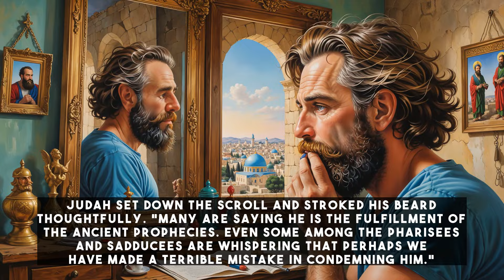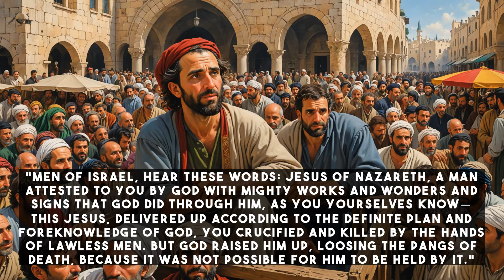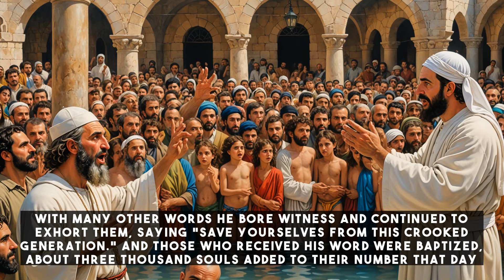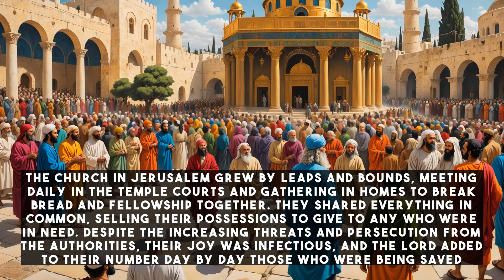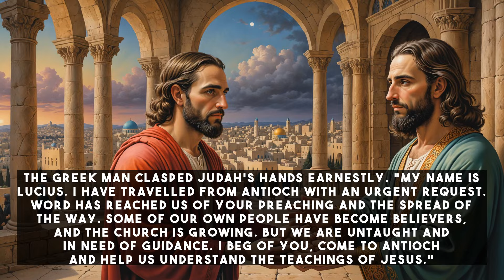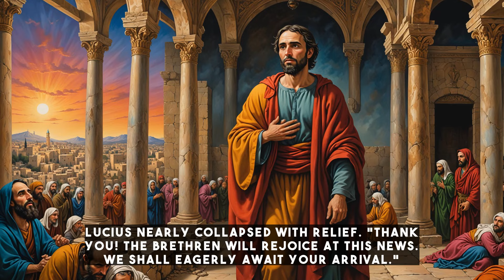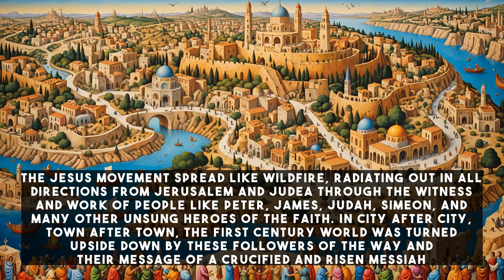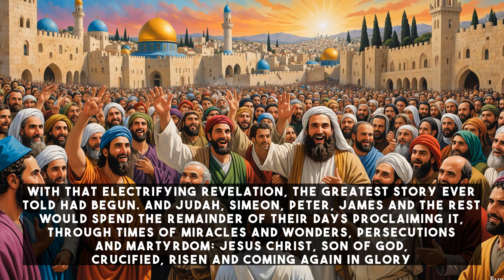Turning the World Upside Down: The Unstoppable Momentum of Early Christianity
Discover the electrifying story of how the early Church exploded from a small group of frightened disciples to a global movement that would change the course of history. Follow Judah and Simeon, two rabbis whose lives are transformed by the gospel of Jesus Christ, as they witness the power of the Spirit, experience the joy of fellowship, and join the ranks of the early believers. From Jerusalem to Antioch, see how the gospel radiated out to the ends of the earth, defying all odds and turning the world upside down. This is the story of the greatest adventure in human history - the story of the Jesus movement. Watch now and be inspired by the faith, courage, and joy of the early Church. Over 2 billion people today are part of this movement, which began with a few dozen frightened disciples huddled in an upper room. Find out how it all started and why the gospel of grace is unstoppable. The adventure is just beginning. Don't miss out on this incredible story. Click to watch now.